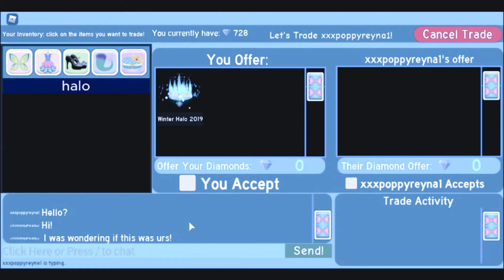Do I OWE You A Halo? | Royale High Honesty Test!